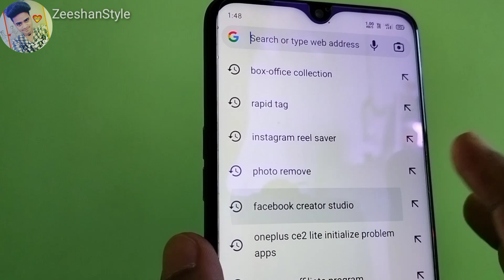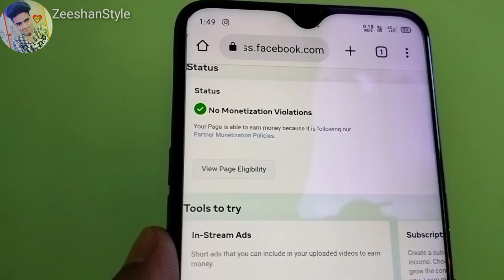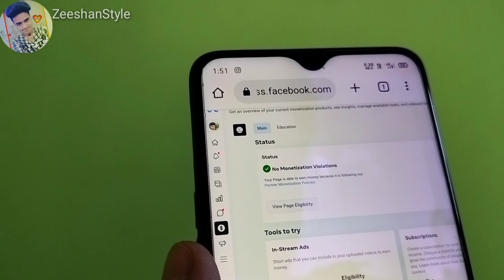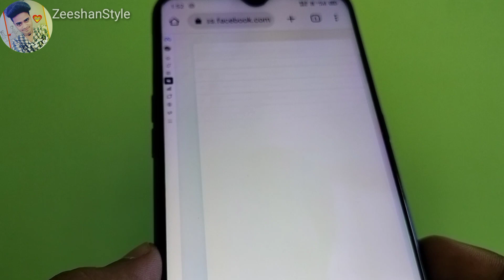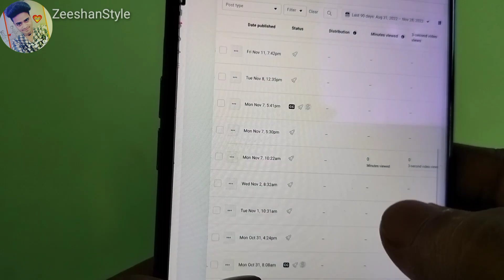Facebook page monetize kaise kare 2022 🤯 Facebook Page monetize | How To Monetise Facebook Page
ZeeshanStyle

How to Enable Monetization Of Facebook Page | How to monetize facebook page 2022
How To Monetise Facebook Page ? Facebook Page Ka Monetisation Kaise Enable Kare ?

facebook money
facebook page monetize
facebook monetisation
facebook monetisation update
facebook monetisation tutorial
facebook monetisation tutorial video
how to monetize facebook
monetisation
monetisation tutorial
Monetize update
Facebook se paisa kamane ke tarike
Facebook se paise kaise milega
facebook monetisation monetize karke paisa kaise kamaye
Facebook ko monetize karke kaise paise kamaye
YouTube video zeeshan style
ZeeshanStyle YouTube video
facebook page monetize kaise karein ZeeshanStyle
Facebook monetisation tutorial video zeeshanstyle
Zeeshan Style facebook page monetize kaise karein
How to monetise facebook page
Facebook page monetise kaise kare
Facebook page monetisation eligibility
Facebook page monetization policy issue
Manoj dey
How to enable monetisation of facebook page
Manoj dey vlogs

1+
My New Phone